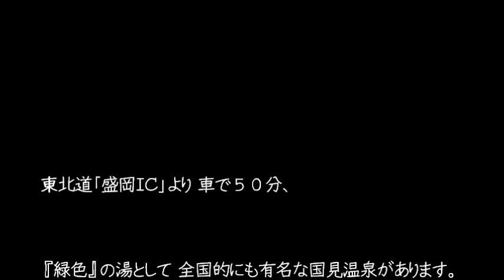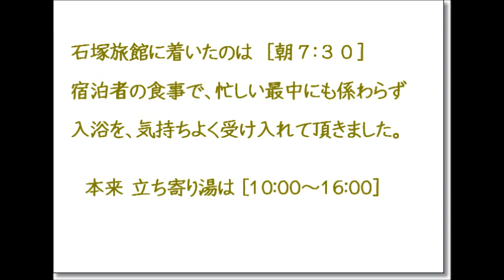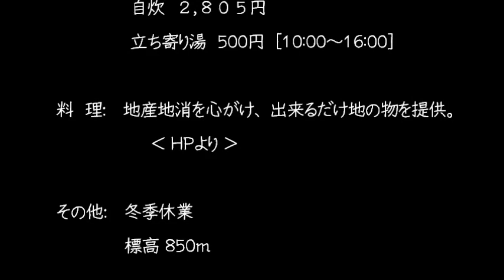岩手： 国見温泉 石塚旅館 (エメラルドグリーンの秘湯)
岩手／秋田の県境、秋田駒ケ岳の山麓に
｢緑色」の温泉に入れる宿があります。